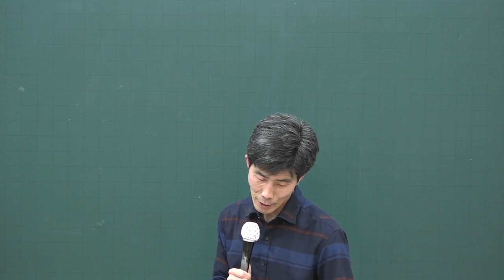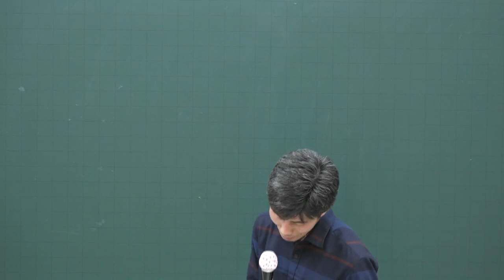[공전무] 2020년 공인중개사 중개사법 주택 임대차 보호법 집중이론 4-39